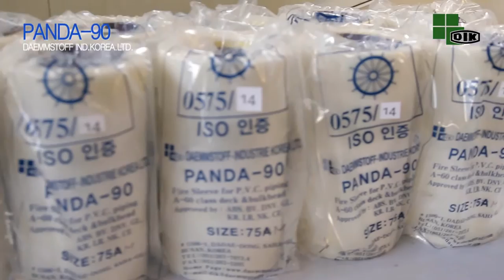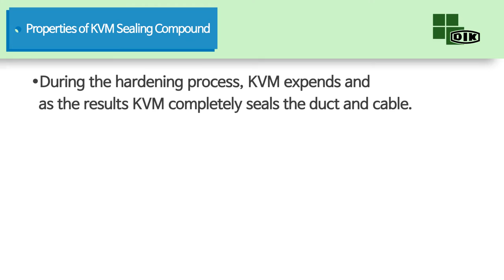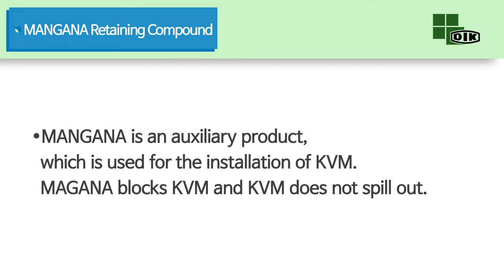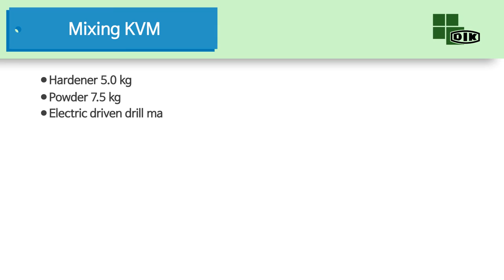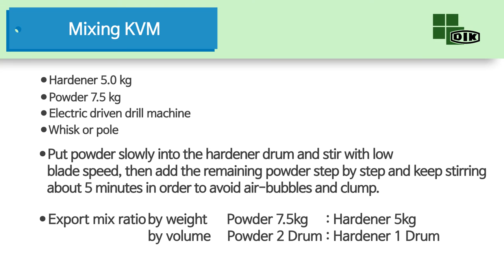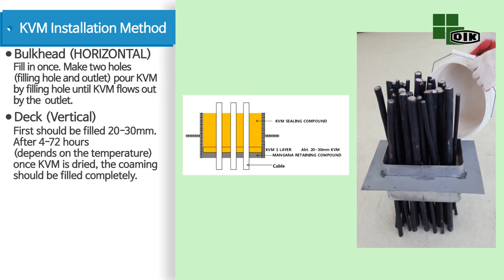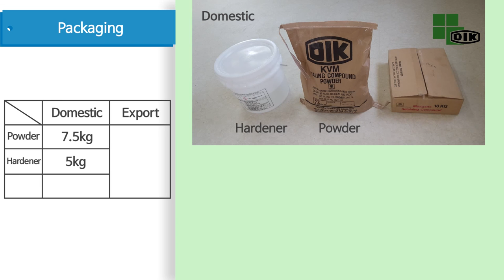KVM Sealing Compound vedio